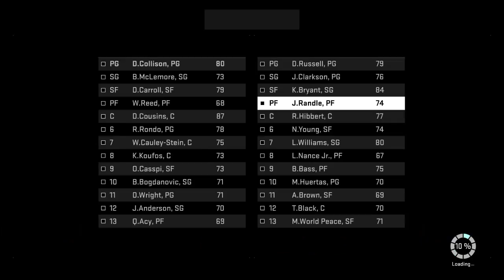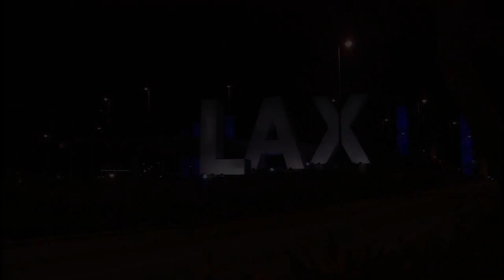NBA2K16 PC "MyGM" [Game 68/82] - Lakers vs Kings - Cousins!!! || 720/60fps HD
Hi Guys! :)
Welcome to my another let's play series of NBA2k16 PC - MyGM mode. I'll be playing all the 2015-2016 LA Lakers season games and upload it as much as possible on the next day of the scheduled game. We will see if who can get the most wins in this last season of Kobe.

Anyway, hope you'll enjoy it as much I enjoyed playing this. :)